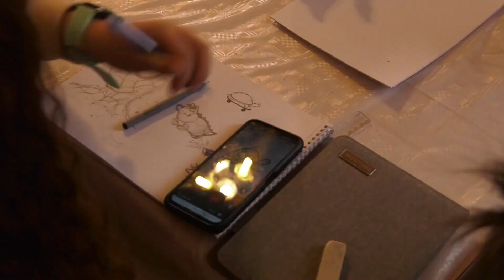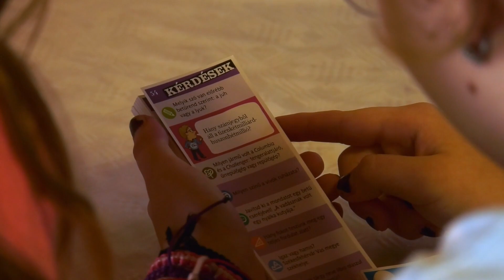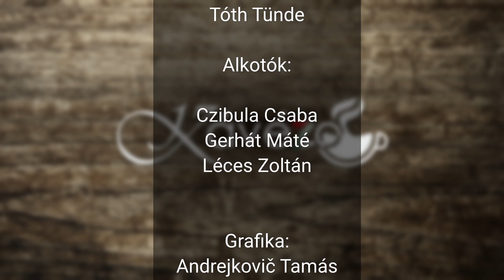Felvidéken az emberek teszik a dolgukat - Kaszás Kornéllal beszélgettünk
A Petőfi Sándor Program a szórványban élő magyarokat támogatja magyar identitásuk megőrzésében, megerősítésében ösztöndíjasok segítségével. Célja a helyi közösségi hálózatok építése és megerősítése, továbbá a magyarság számarány-csökkenésének lassítása, hosszú távon pedig a megállítása és visszafordítása.

Kaszás Kornél Felvidéken, a fővárosban és környékén teljesítette az elmúlt kilenc hónapban a szolgálatot. Tevékenységi területe a rendezvényszervezés, médiatevékenységek ellátása, művészeti és kulturális programok szervezése volt, amelyből bizony jócskán kivette a részét, hiszen bárhová mentünk az elmúlt időszakban, Kornél ott volt.

Lelkiismeretessége, naprakészsége és derűs természete miatt kicsikkel és nagyokkal is megtalálja a közös hangot. Egyelőre nem akarja elengedni a felvidéki magyarság kezét és ez fordítva is igaz, hiszen a mai napig hívják őt rendezvényekre, eseményekre. Pont egy ilyen tábor alkalmával tudott minket beszorítani a napirendjébe. A Fekete Márta által 37 éve működő Csemadok táborban tevékenykedik éppen, teszi ezt úgy, hogy megbízatása már nyár elején lejárt, viszont újfent jelentkezett a programra, hogy folytathassa és bővíthesse az itt elkezdett munkáját.

Elmondása szerint az itt eltöltött idő mély nyomot hagyott benne és mindig emlékezni fog Felvidékre:

"Itt például, hogyha a nemzeti himnuszunkat énekeljük, egészen más súlya van számomra. Lehet, hogy ez most így furcsán hangzik, de ha otthon mondjuk elénekeltük egy rendezvényen, akkor az történt, hogy az gyakorlatilag a műsornak a része és egy műsorelem. Ott is fontos, természetesen, ez teljesen egyértelmű, de itt valahogy azt éreztem, hogy minden egyes mondatnak, minden egyes szónak, minden hangsúlynak olyan ereje van, hogy itt voltak hidegrázós élményeim. ''